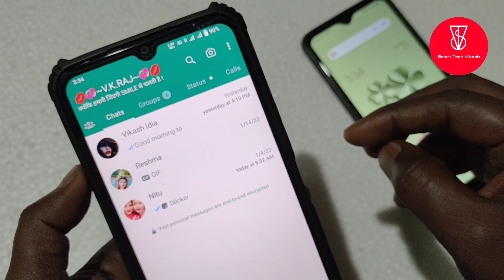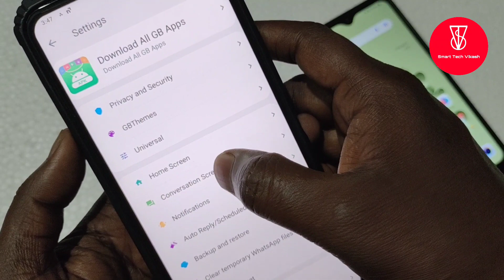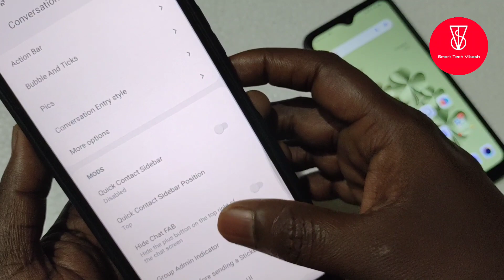GB Whatsapp Me Double Tap Reaction Band Kaise Kare | How To Disable Double Tap Reaction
Hello Fds Aaj Mai Aplog Ko Bataunga Ki Aplog GB Whatsapp Me Double Tap Reaction Ko Band Kaise Kar Sakte Hai Aplog Video Ko Pura Dekhe

GB Whatsapp Me Double Tap Reaction Band Kaise Kare
How To Disable Double Tap Reaction
GB Whatsapp